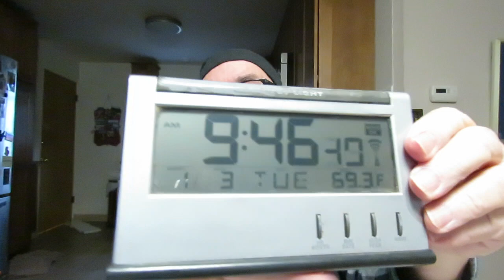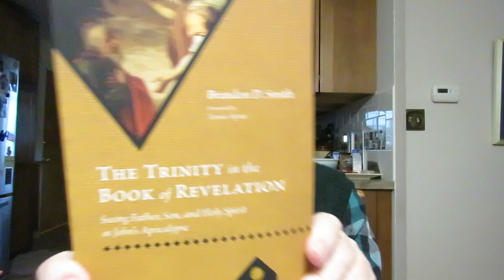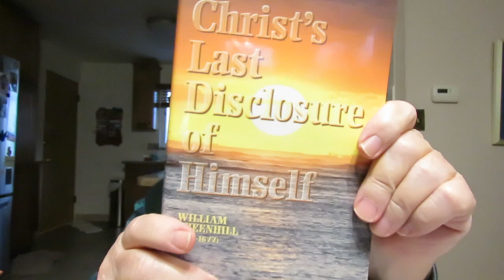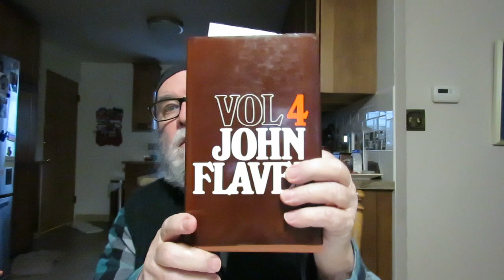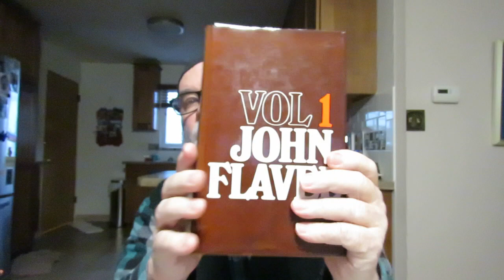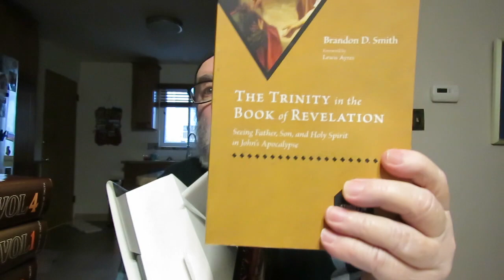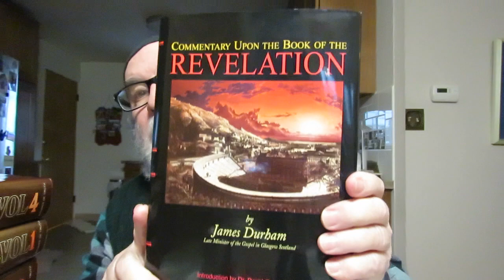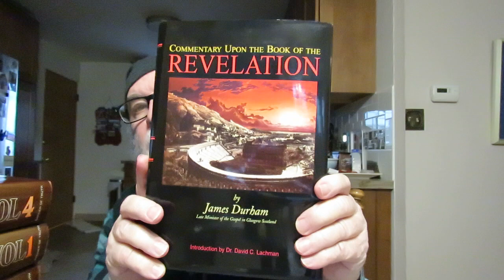The Works of John Flavel & Revelation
'Christ's Last Disclosure of Himself' Sermons by William Greenhill (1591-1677)

'Biblical Reasoning: Christological And Trinitarian Rules For Exegesis' by R. B. Jamieson & Tyler R. Wittman

'The Trinity in the Book of Revelation: Seeing Father, Son, and Holy Spirit in John's Apocalypse' by Brandon D. Smith

'More Than Conquerors: An Interpretation of the Book of Revelation' by William Hendriksen

'Commentary Upon The Book Of The Revelation' by James Durham Late Minister of the Gospel in Glasgow Scotland Introduction by Dr. David C. Lachman Original Edition 1658 This Old Paths Edition 2000

'The Works of John Flavel' Volume 4 'England's Duty Under The Present Gospel Liberty' [1689] Eleven Sermons on Revelation 3:20 "Behold I stand at the door, and knock; if any man hear my voice, and open the door, I will come in him, and will sup with him, and he with me"

The Works of John Flavel published by Banner of Truth Trust